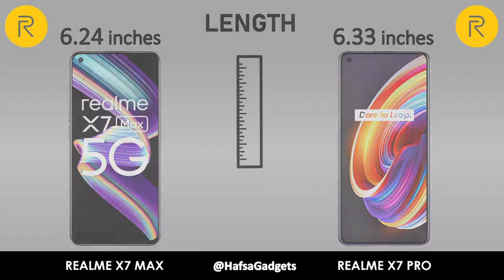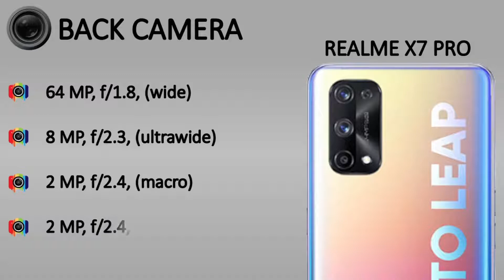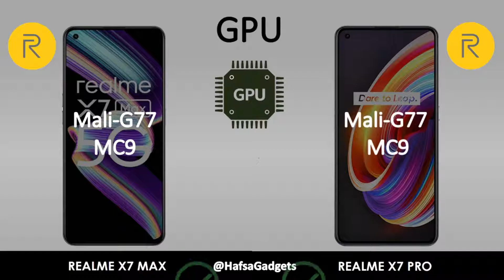Realme X7 Max VS Realme X7 Pro (Comparision)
Hey friends, In this video, I have compared the Realme X7 Max VS Realme X7 Pro. I tell you which phone is better in every aspect from body features, camera quality to hardware, multimedia, and gaming. For your convenience, I also give a conclusion so that you make an informed decision.

Realme X7 Max VS Realme X7 Pro compare
Realme X7 Max VS Realme X7 Pro full comparison
Realme X7 Max VS Realme X7 Pro comparison
Realme X7 Max compare
Realme X7 Max vs
compare
Hafsa
Hafsa gadgets
Hafsa Yaseen
Realme
Realme VS Realme
Realme vs